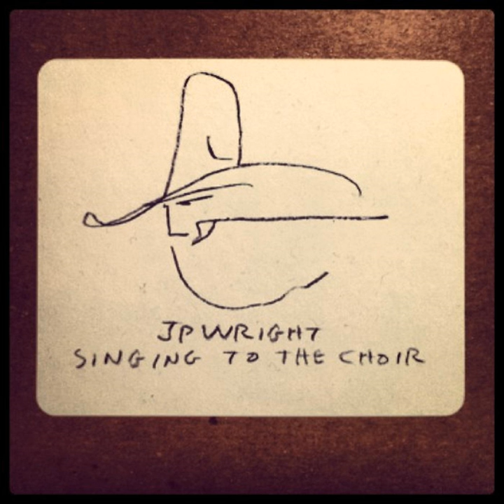My Dad's Last Ride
My Dad's Last Ride · John Paul Wright

Singing to the Choir